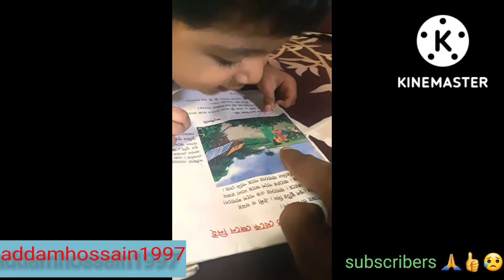আমার ছোট্ট সোনামনি টা অসুস্থ সবাই তার জন্য দোয়া করবেন।তার পাকনামি গুলা দেখুন।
ছোট্ট সোনামণির  পাকনামি । 😁😁😁😁🙏🙏🙏👍👍👍👍👇👇